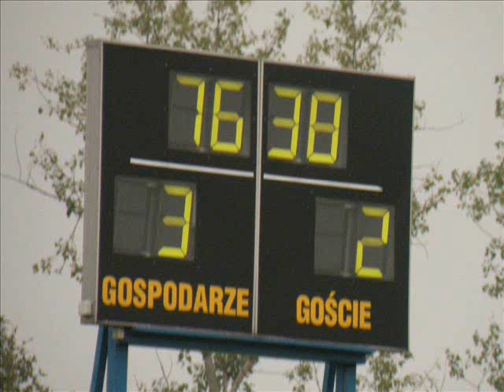Polonia - Swornica zapowiedz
20 kolejka III ligi opolsko-śląskiej:

Swornica Czarnowąsy - Polonia Łaziska

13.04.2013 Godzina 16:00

Stadion w Czarnowąsach

Do boju po 3 pkt!!